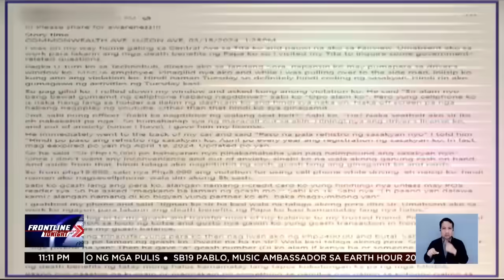Nangotong na MMDA enforcer, suspendido | Frontline Tonight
FrontlineTonight | Suspendido ang isang Metropolitan Manila Development Authority MMDA enforcer na nangotong umano sa isang motorista sa Quezon City. News5 | via Faith del Mundo